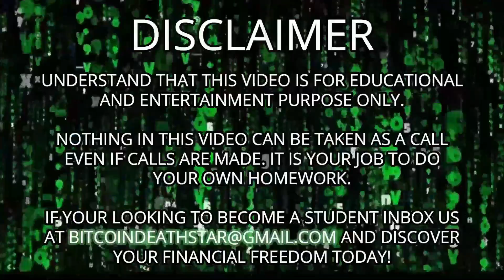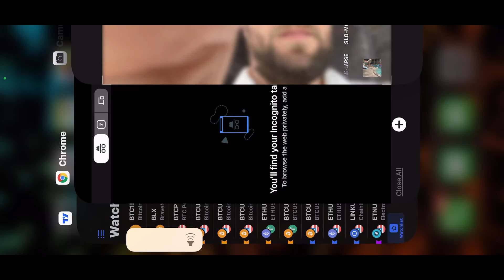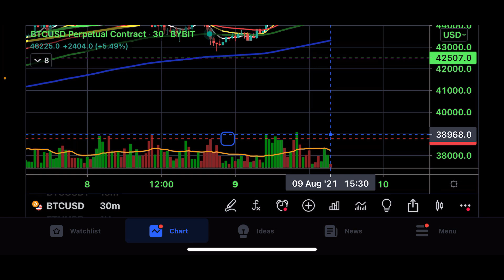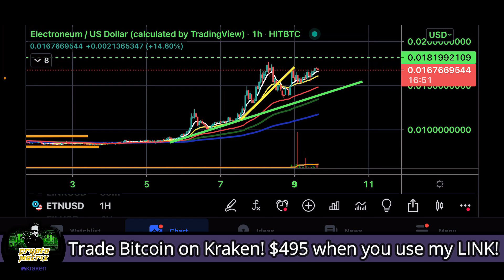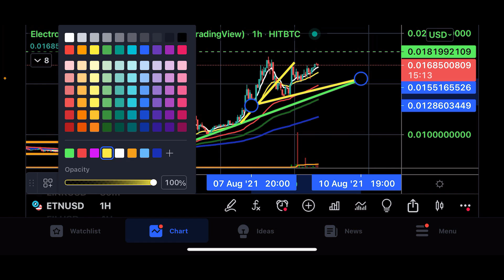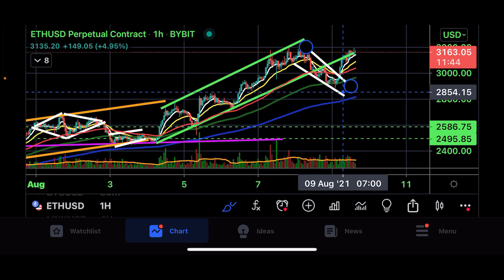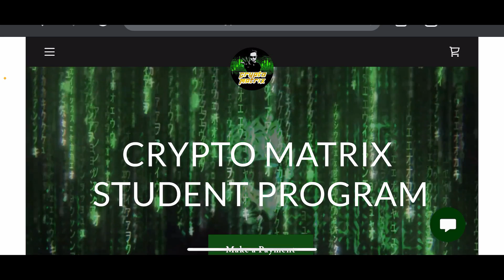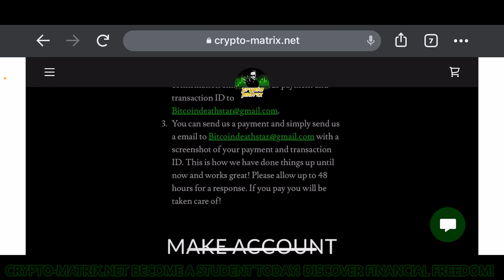ELECTRONEUM ON FIRE! BITCOIN CONTINUATION MOVMENT CONFIRMED! ETHEREUM EXPLOSION! TRADE LIKE A PRO!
Guys my prediction for August is on fire! Love it! Epic times in ZION JOIN the student program NOW! Do not wait any longer! Discover financial freedom!

🎇I teach how to trade and navigate the trading field in leverage trades. If interested in becoming a student go over to the website and get signed up strait away! See the information below!

🎇Join Student program now! Discover Financial Freedom!

Register an account using my link! Take's only 30 seconds! [No USA Client]

Code:Matrix50 Must deposit more then .001 BTC.

💲Giveaway: $250 to one lucky student who purchases 5 hours of time! First 50 students that sign up on the website are eligible!

💲Referral Program: 1 paid 5 hour student program referral gets your 1 free hour with Crypto Matrix! 2-4 referrals gets you $100 each! Your 5th referral gets you $250!(No Access To ZION)

💲Commenter: One random hearted commenter will win 1 hour from Crypto Matrix himself! This does not grant access to Student Program or ZION. Must be signed up with an account on the website to win.

🎇You can expect to learn the following from completing my course!
🧩1. Identify the Trends.
🧩2. Supports, Resistances.
🧩3. Notify Large Patterns.
🧩4. How to Mark up Your Charts.
🧩5. How to read and understand the candles.
🧩6. Indicators I use.
🧩7. Navigate various exchanges.
🧩8. Patterns within patterns.
🧩9. Indications into patterns.
🧩10. Evolution Patterns.
🧩11. Cycles.
🧩12. Logarithmic Curve Zones.
🧩13. Target Measurements.
🧩14. Calculation of win ratio.
🧩15. How to do leverage trades.
🧩16. Fibonacci Retracements.
🧩17. Bullish/Bearish Divergence.
🧩18. Combination Indication Readings.
🧩19. Reverse Pressure.
🧩20. Money Management.
🧩21. Advanced Games & Theory.
🧩22. Pragmatic Understanding.
🧩23. Time Projection Analysis.

🎇Payment Options: (Be sure to inbox us with your transaction ID!)
💊BTC- 174JDDCM4pNfDSTcWcZZYkiU2GCGVn1trZ
💊ETH- 0x722e2066aF9134B9A0a147eafFCf544EE5e42b90
💊LTC- LY1KoAjqRj3TJeoa6ZRxWNwxG5idDWw48N
💊BNB- bnb1dmjgpyrty2rehms4hgsxt8nyqa2r0lnpf7eyd4
💊USDT- 0x722e2066aF9134B9A0a147eafFCf544EE5e42b90
💊XLM- GDI3HI57AVCAMDC366CDCHM76MWVXWGUF5HL25UQM2IHXA42JW7EN5CY
💊LINK- 0x722e2066aF9134B9A0a147eafFCf544EE5e42b90
💊XRP- rhmw8NZTi1GFeEA4eVTQfi22DCXrcQHeFs
💊DOGE- DBcpevvkYPdNgrpKCzvrsV8XZk2eCW1Ubj

🎇PLATFORMS I USE: (Use my links and save up to $7000 in Bonus's!)
🎇Please use all LINKs when getting started!

⭕Email Responder: Mitch w/Crypto Matrix
⭕Email Subject Example: (Red Pill, James) $7500 in ETH for 25 hours.)
⭕Payment Confirmation: Screenshot of payment and transaction ID. YouTube name. Or send confirmation on the website in the payment confirmation tab. If you pay on the website you get your personal ZION key with purchase! After your first booking we can book you throughout your set!
⭕Requirements: Webcam, Microphone, Internet, Notebook. Homework Completion.
⭕Fee's: Please send over the allotted amount to account for fees. For instance, if sending payment for 5 hours. Send $1520 so we receive $1500. Account for fees and fluctuation and time to receive! If sending for full 25 hours, send $7600.

🎇Once payment is received you will receive a onboarding email with further instructions!

❗With the massive influx of students. Please allow 48 hours for response.